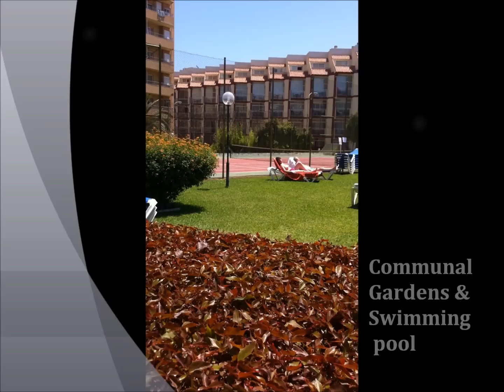Costaletting.com - Fantastic Holiday let - Costa del Sol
2 bedroom apartment just outside beautiful Montemar, Torremolinos, Costa del Sol,
Very short walk to beach - 200yrds!!!
Communal Pool, Childrens Play Area, Tennis Courts.

Vist our Website COSTALETTING.COM for more information!